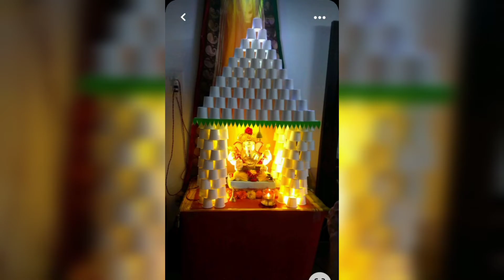lasted ganpati decorations ideas 2022